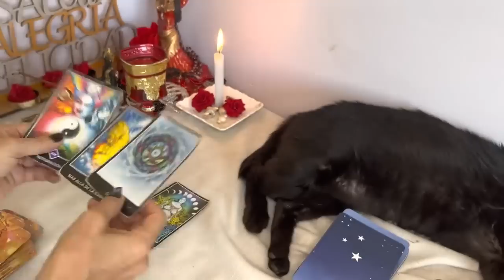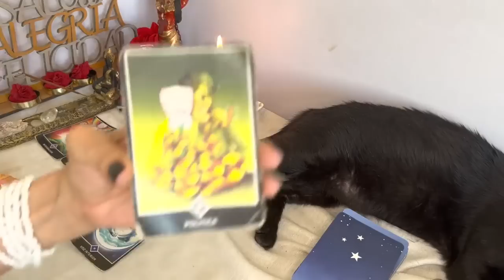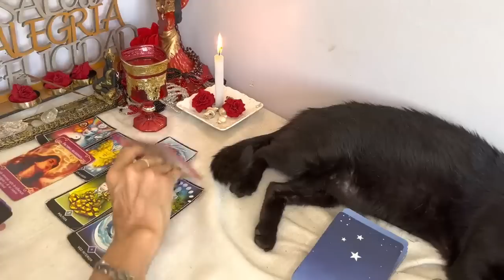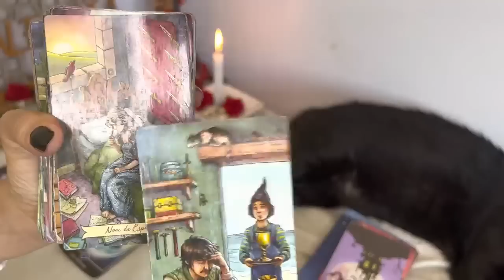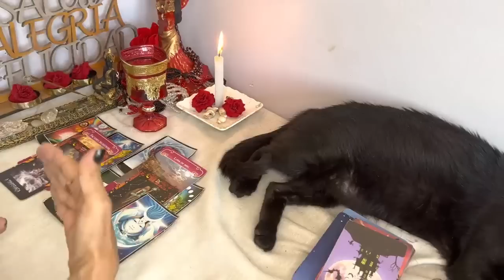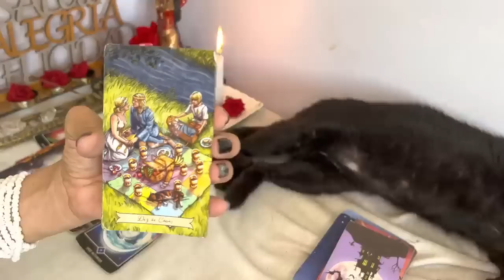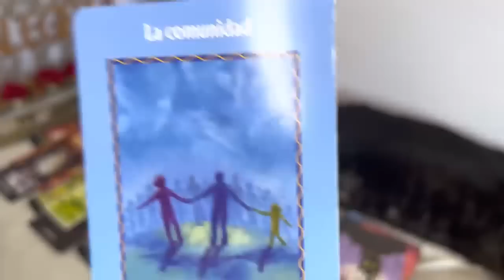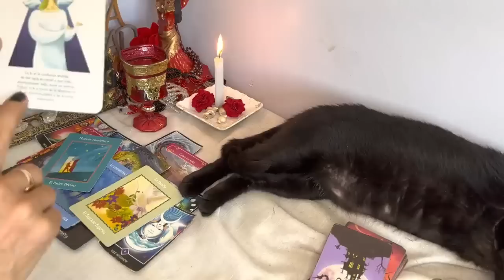𝐀𝐑𝐈𝐄𝐒 💌𝐔𝐑𝐆𝐄𝐍𝐓𝐄🆗♥️PREPÁRATE 🆗ALGO FALTABA EN TU VIDA Y EL UNIVERSO TE LO ENTREGA♥️𝐇𝐎𝐑𝐎𝐒𝐂𝐎𝐏𝐎 𝐀𝐑𝐈𝐄𝐒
3:38REPRODUCIENDO

Bizarrap
142 M de vistashace 6 días

142,569,053 vistas 11 ene 2023

2:40REPRODUCIENDO

TINI, La Joaqui, Steve Aoki - Muñecas (Official Video)
TINI

5.5 M de vistashace 5 días

3:22REPRODUCIENDO

Miley Cyrus

Maria Becerra - DESAFIANDO EL DESTINO (Official Video)
Maria Becerra
1.7 M de vistashace 5 días
Maria Becerra - DESAFIANDO EL DESTINO (Official Video) Escuchá el nuevo álbum ACÁ Seguime aquí y también en: ▶ Instagram

2:22REPRODUCIENDO

Tiago PZK - Bemaste (Official Video)
Tiago PZK
3.5 M de vistashace 5 días

Tanto que te las dabas de campeón

El País 1 M de visualizaciones hace 2 días El pueblo de Jesús María se fue a dormir la noche del miércoles en total normalidad. Sobre las cuatro de la madrugada, mucho saltaron de la cama de los horribles estruendos que se escuchaban... 3:01 REPRODUCIENDO Resumen de Atlético de Madrid vs FC Barcelona (0-1) LaLiga Santander 2,6 M de visualizaciones hace 1 día El FC Barcelona se impuso en el Civitas Metropolitano con el tanto decisivo de Ousmane Dembélé oara volver líder en solitario J16 LaLiga Santander 2022/2023 Suscríbete al canal oficial... 28:14 REPRODUCIENDO Rubius REWIND: La Historia Completa elrubiusOMG 2,1 M de visualizaciones hace 1 día Like si viviste alguna de estas etapas conmigo UST Gracias a adrilik, Claudio Serrano, Different Heaven, Jordi Longan, ZEROSMUSIC y a todos vosotros por estar ahi Mi Tienda 10:00 REPRODUCIENDO Chivas inicia con golpe de autoridad y vence a Monterrey | Monterrey 0-1 Guadalajara | Liga MX FOX Sports MX 1,2 M de visualizaciones hace 2 días Revive el gran partido de Chivas venciendo a Monterrey por la mínima con golazo de Alexis Vega y la noche inspirada de Jiménez | Liga MX 23:09 REPRODUCIENDO Recepción al presidente de los Estados Unidos de América, Joe Biden Gobierno de México 398.468 visualizaciones Emitido hace 1 día Transmisión en vivo encabezada por el presidente Andrés Manuel López Obrador. 5:08 REPRODUCIENDO Víctima del choque en la línea 3 del metro narra cómo fue el accidente Animal Político 112.692 visualizaciones hace 1 día Este sábado 7 de enero, María del Consuelo Velázquez, de 61 años, fue víctima del choque de dos trenes en la línea 3 del metro. En este video narra cómo desde antes de subir al vagón... 3:24 REPRODUCIENDO MONSTA X 몬스타엑스 'Beautiful Liar' MV starshipTV 9,6 M de visualizaciones hace 1 día ▶More information MONSTA X Official Fan cafe MONSTA X Official Twitter MONSTA X Official Facebook 7:58 REPRODUCIENDO Ver más tarde Añadir a la cola Así es la casa de Ovidio Guzmán «El Ratón» donde fue detenido durante el «Culiacanazo 2.0» Luz Noticias • 5,4 M de visualizaciones hace 2 días Todos los detalles sobre la casa de Ovidio